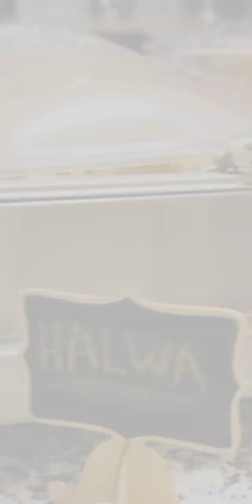Best iftar dinner buffet at home | Sehri buffet at home#Hardam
From waking up early in the morning to tucking in my family at night, I'll take you through my day and show you how I balance my responsibilities as a wife, mother, and homemaker. You'll get a behind-the-scenes look at how I manage my time, stay organized, and take care of my family's needs. I'll share my tips and tricks for meal planning, grocery shopping, cooking, cleaning, and more. Join me on this journey as I share my daily routine as a housewife and hopefully inspire you to find joy and fulfillment in your own daily life!"
# iftar buffet
# roza sehri to iftar
ramdan gettogether